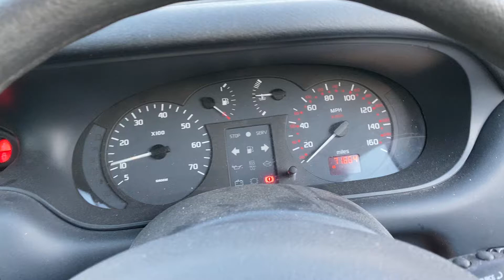Разборка Renault - Megane 1996-2002, 1.6 (VIN: VF1BA0B0526668864) YR02JZK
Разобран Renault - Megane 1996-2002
Основные характеристики:
Год выпуска: 2002
Двигатель: D690403
Объём двигателя: 1.6
Тип двигателя: Бензин
Коробка передач: КПП 5-ст.мех.(МКПП)
Кузов: Хэтчбэк 5 дв.
Смотри каталог запчастей Renault - Megane 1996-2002 на :
⏰ Режим работы колл-центра:
08:00 – 20:00 – ежедневно

Для наших покупателей:
- бесплатная доставка;